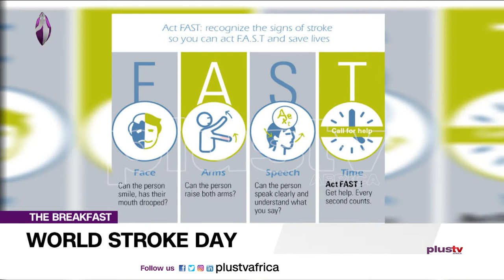World Stroke Day (News | Nigeria)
World Stroke Day is observed on October 29 to underscore the serious nature and high rates of stroke, raise awareness of the prevention and treatment of the condition, and ensure better care and support for survivors
We will be looking at the causes of stroke and if it is preventable.
Dr Moni Adanijo, A Cardiologist Joins Us Virtually